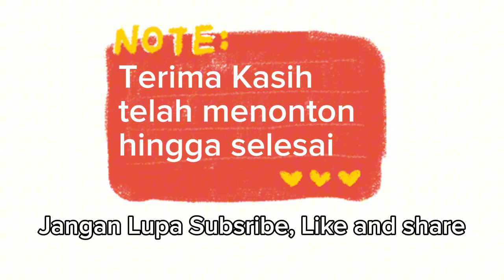Sholawat Dustur Merdu ( Ustadz Murodi)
Sholawat Dustur oleh Ustadz Murodi
dibacakan sebelum pengajian di mulai.

pengajian ahad pagi
bertempat di Masjid Al ittihad, Kelapa Dua Kebon Jeruk, Jakarta Barat
Pembahasan : Kitab Tangqihul Qoul
Pengajar : Ustadz H. Buchori KH. Hamzah

semoga bermanfaat.